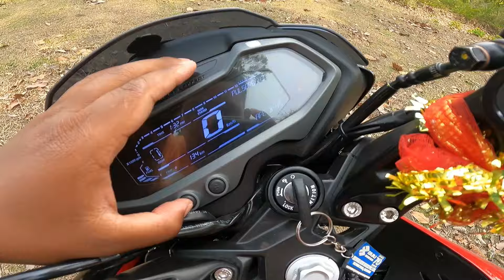First Service ke Baad Ride review on Ns 200 BS7 Digital Console 2024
Hello guys this is Ps Biker
Pankaj Sinha Biker.
Please watch my videos till start to end

The all new ns 200.. all new ns 200 has a slipper clutch

My riding accessories:

SD card for Gopro
Gopro hero temper glass
Gopro battery
gopro dual battery charger
Simtac Led Lght - 360 LED bulbs(cross pin)
Stright pin
Hazard Flasher
my safty gears
Rynox Magnapod Tank Bag